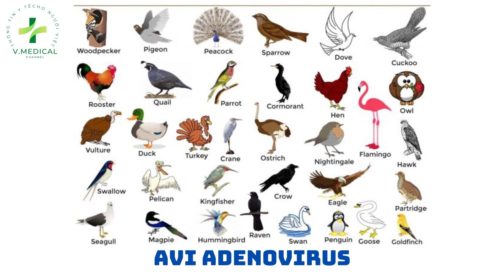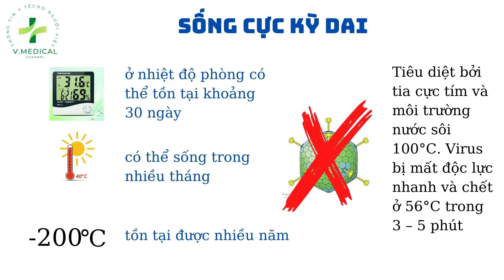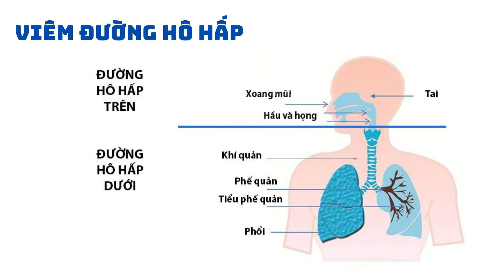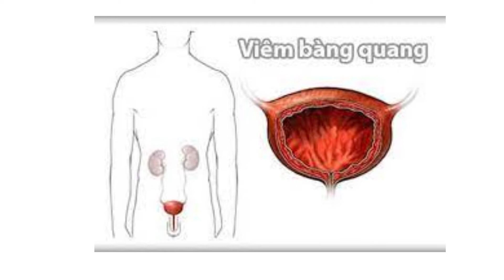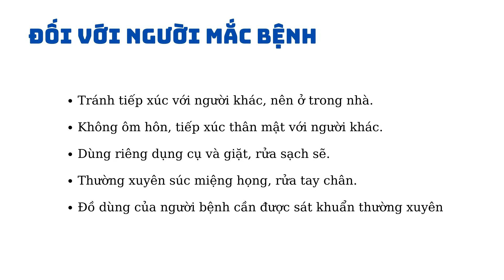Adenovirus là gì? Adenovirus lây lan như thế nào? và cách phòng, điều trị bệnh ra sao?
Thời gian gần đây, tình trạng trẻ em nhiễm Adenovirus tăng cao đột biến, thậm chí đã có nhiều trường hợp tử vong, khiến nhiều phụ huynh vô cùng lo lắng.